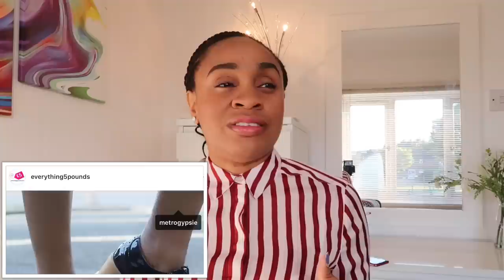Everything5Pounds Try-On Haul + DISCOUNT Code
Use STEPH5 at checkout for coins off

Blogpost:- coming soon.. posts on instagram this week @metrogypsie

Sliders

style:- @metrogypsie
reviews:- @gypsiehub
shop:- @retrogypsie
personal:- @jaunelion
photography:- @shuttergypsie

Music

Favorite Features